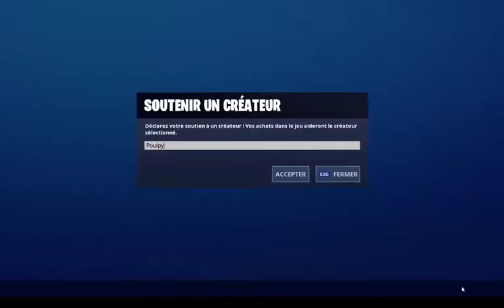JE VOUS PRESENTE MON CASIER FORTNITE !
Tu veux me suivre ? Alors regarde la description !

Pseudo Fortnite : Gravity Stylobow

Recorder 1 : Action (payer 20€ ou sous 30 jours d'essaie avec une barre devant la vidéo)

Recorder 2 : Screen-O-Matic gratuit a vie ou a payer.

Recorder 3 : OBS Studio.

Recorder 4 : Windows + G